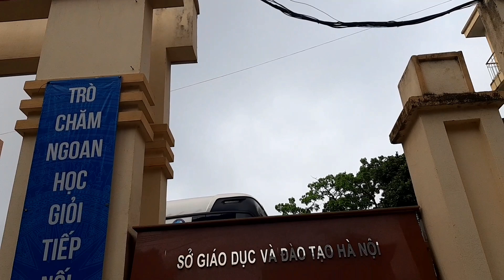Tham quang trang trại Hải Đăng - lớp 1a2 trường Nguyễn Đình Chiểu Hà Nội - năm 2019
Khoảnh khắc đáng nhớ của các con trong chuyến tham quan trang trại Hải Đăng năm 2019
Video được quay và biên tập bằng điện thoại nên chất lượng ảnh chưa được tốt Mọi người hãy đăng ký kênh thật nhiều để Chi Chi TV mua máy quay chị sò hơn nhé!!!
Chi Chi TV la kênh của bé gái khiếm thị đam mê ca hát, khám phá, học tạp sáng tạo. Quý vị hãy ủng hộ kênh Chi Chi TV để bé cùng bô con mình làm nhiều video tốt hon, bổ ích. Thú vị hơn